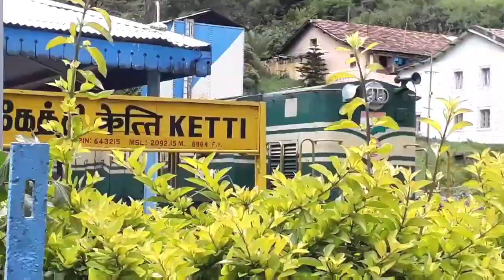Romantic and Cute Ooty Toy Train/ Ketti to Coonoor/Queen Of Hills/Nilgiri Toy Train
World Famous Ooty Toy Train a journey that makes you mingle with Nature...